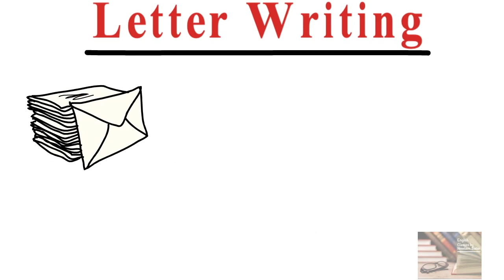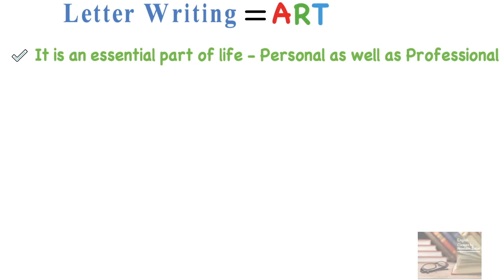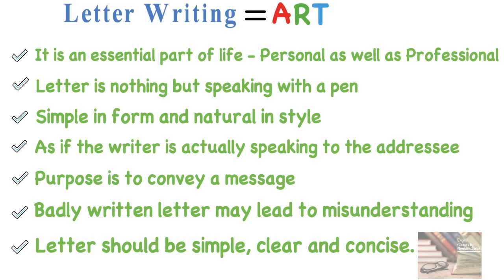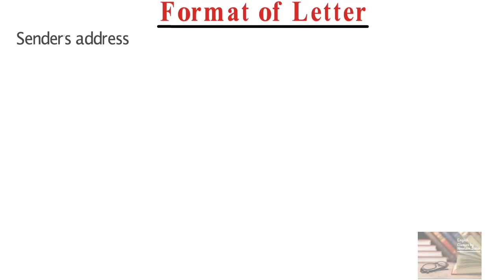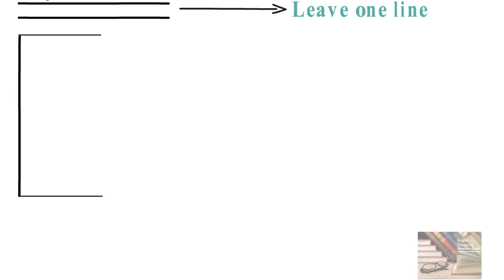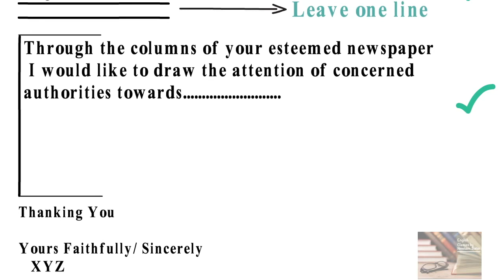How to Write a Letter - class 9-12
Format of letter explained in Hindi by Neelam Salar